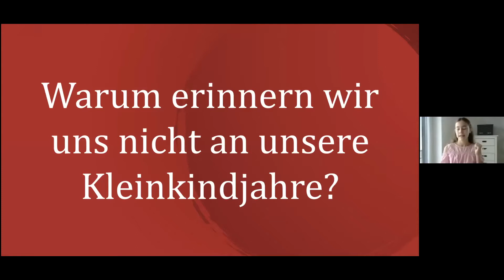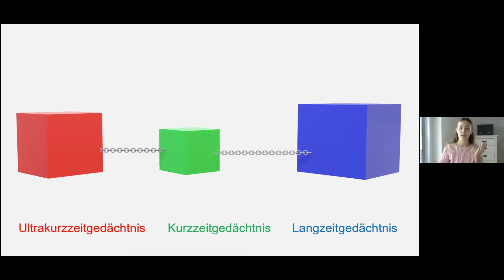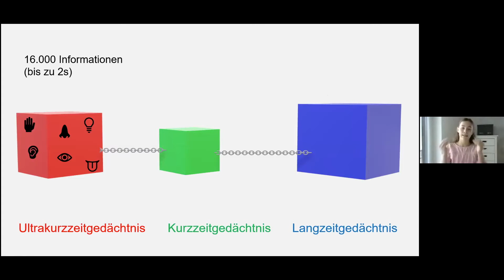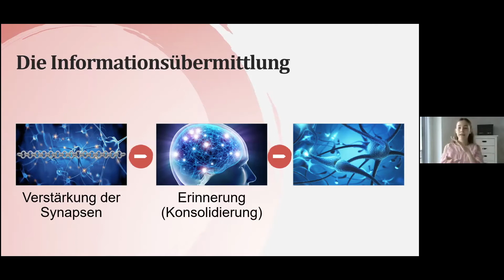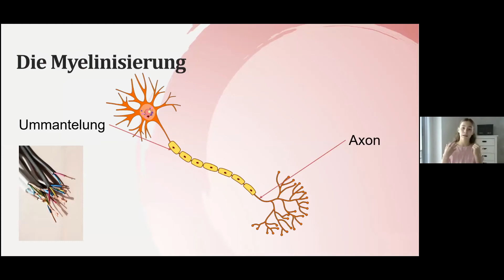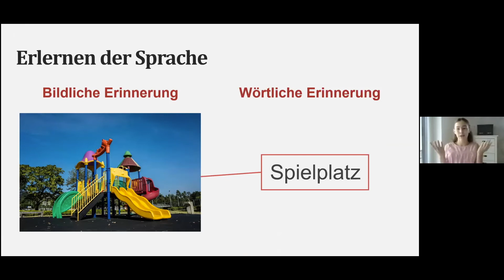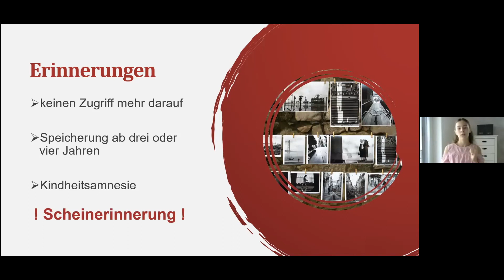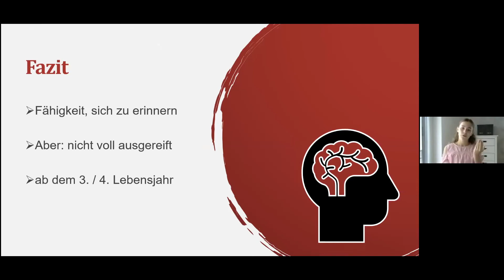Warum erinnern wir uns nicht an unsere Kleinkindjahre?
2. Platz - Wettbewerb 2020
Online-Präsentation von Anna Düpre vom Gymnasium Hermeskeil